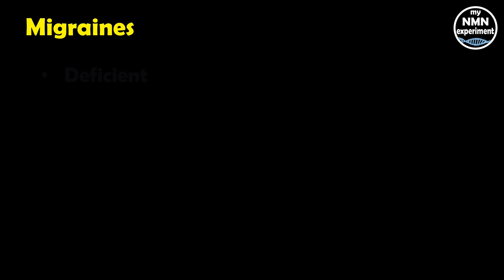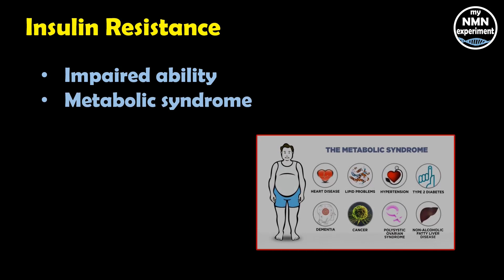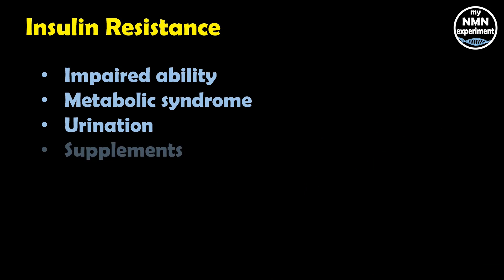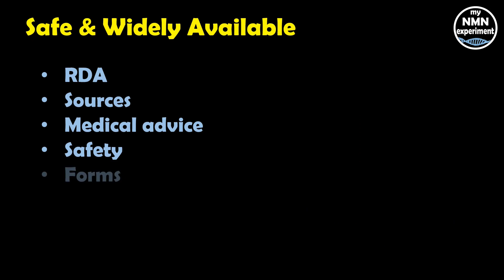5 Medical Reasons to Supplement with Magnesium💊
Magnesium is the fourth most abundant mineral in the human body. It plays several important roles in the health of your body and your brain. I hope you enjoy my content and find it interesting or informative, hopefully both, if so, please consider supporting the channel by signing up to the one you prefer:

Magnesium salts are available as a medication in a number of formulations. They are used to treat magnesium deficiency, low blood magnesium, eclampsia, and several other conditions. Magnesium is important to health. Usually in lower dosages, magnesium is commonly included in dietary mineral preparations, including many multivitamin preparations. Chelated magnesium is sometimes used to aid in absorption. In 2017, it was the 171st most commonly prescribed medication in the United States, with more than three million prescriptions. As a bronchodilator after beta-agonist and anticholinergic agents have been tried, e.g. in severe exacerbations of asthma. Recent studies have revealed that magnesium sulfate can be nebulized to reduce the symptoms of acute asthma. It is commonly administered via the intravenous route for the management of severe asthma attacks. Obstetrics: Magnesium sulfate is used to prevent seizures in women with preeclampsia and eclampsia, and is also used for fetal neuroprotection in preterm deliveries, but has been shown to be an ineffective tocolytic agent. Overdose of magnesium (hypermagnesemia) is only possible in special circumstances. It can cause diarrhea, nausea, vomiting, severely lowered blood pressure, confusion, slowed heart rate, respiratory paralysis. In very severe cases, it can cause coma, cardiac arrhythmia, cardiac arrest and death. Magnesium overdose can be counteracted by administering calcium gluconate. In practice, magnesium is given in a salt form together with any of several anionic compounds serving as counter-ions, such as chloride or sulfate. Nevertheless, magnesium is generally presumed to be the active component. An exception is the administration of magnesium sulfate in barium chloride poisoning, where sulfate binds to barium to form insoluble barium sulfate. Magnesium is absorbed orally at about 30% bioavailability from any water soluble salt, such as magnesium chloride or magnesium citrate. The citrate is the least expensive soluble (high bioavailability) oral magnesium salt available in supplements, with 100 mg and 200 mg magnesium typically contained per capsule or tablet. Magnesium aspartate, chloride, lactate, citrate and glycinate each have bioavailability 4 times greater than the oxide form and are equivalent to each other per amount of magnesium, though not in price. The ligand of choice for large-scale manufacturers of multivitamins and minerals containing magnesium is the magnesium oxide due to its compactness, high magnesium content by weight, low cost, and ease-of-use in manufacturing. However it is insoluble in water. Insoluble magnesium salts such as magnesium oxide or magnesium hydroxide (milk of magnesia) depend on stomach acid for neutralization before they can be absorbed, and thus are relatively poor oral magnesium sources, on average.